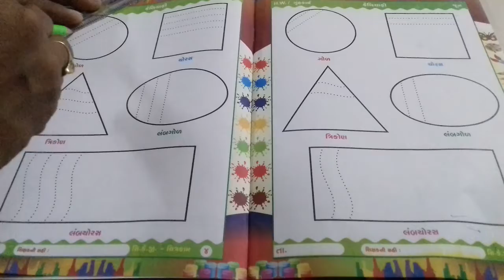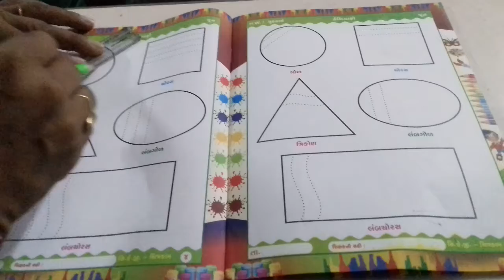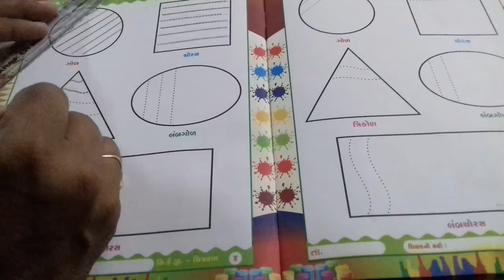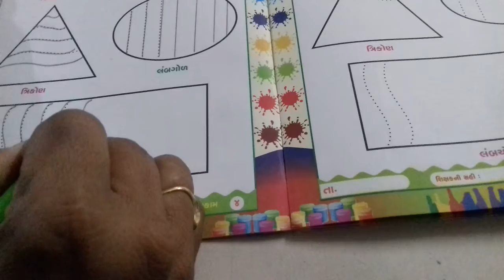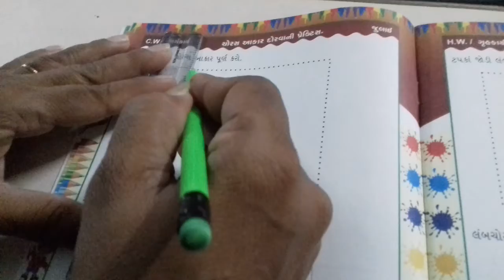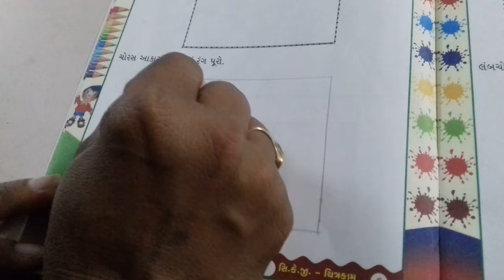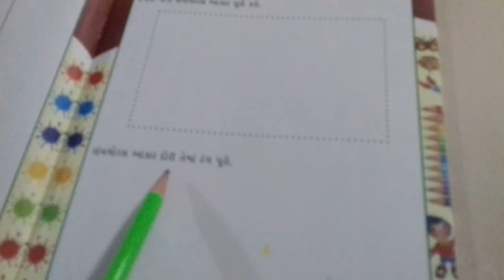સિ કે જી = ચિત્રકામ પાના નંબર ૪ થી ૭